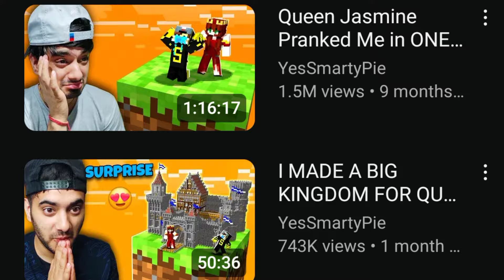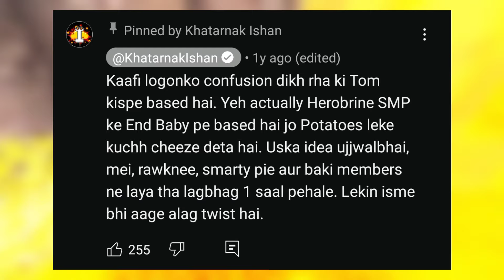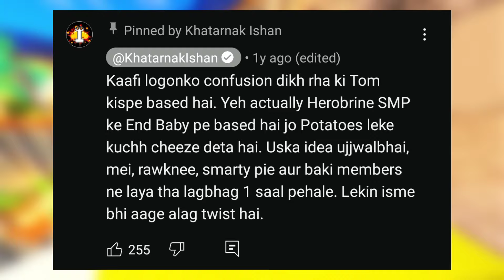GAMERFLEET'S JACK LIFESTORY 😍❤️ ! Ft. Jack Bhaiya , Anshu Bisht , Lilyville, FleetSmp, GamerfleetToo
Fleet SMP Jack Full LifeStory
Jack Childhood Story
How Jack Meet Gamerfleet
Jack and Gamerfleet Friendship Story